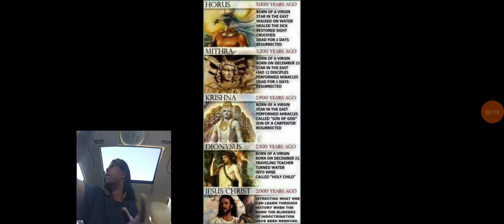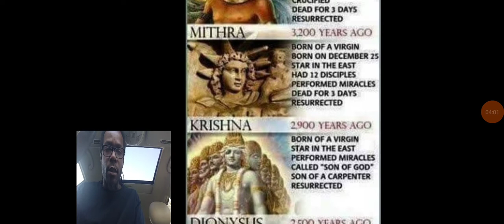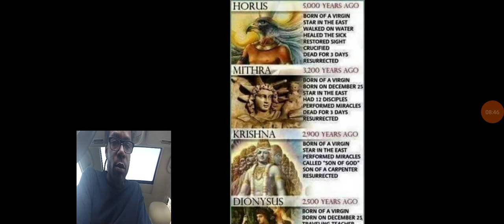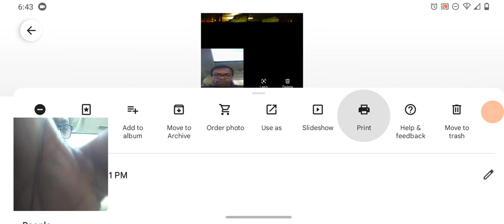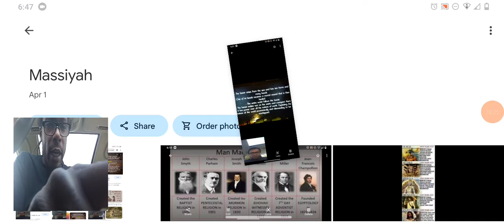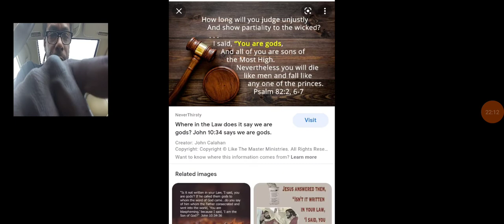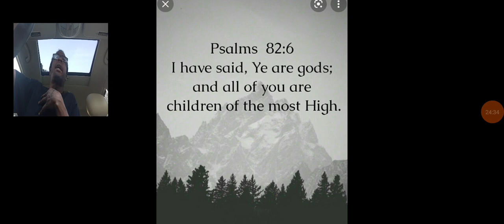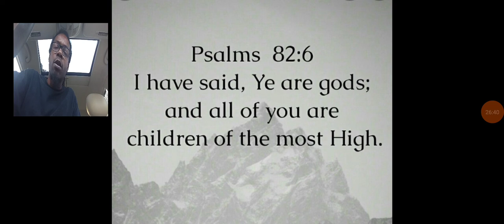Kingjahpower - looking to the sky but nobody is coming! the superhero in YOU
I figured I'd drop some jewels for y'all but what I really want y'all to do is to go to the throne and watch the full video the search for the Messiah where I break it down even more into modern day messiah's and you will have a better understanding